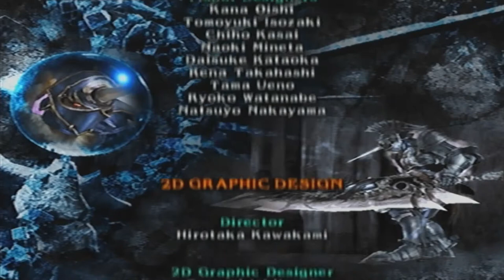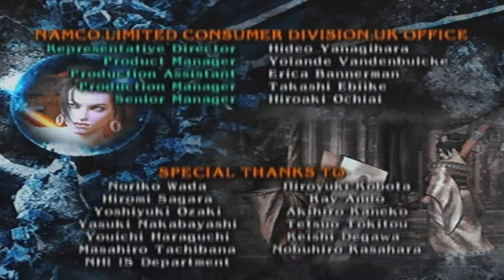Hwang | Soulcalibur III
Rixxalight is back with more Soulcalibur III where today you can officially say we are now starting the Bonus Characters seeing as these guys from here on out are in the Bonus Character List, Todays Character has been in the series before even at the end of this video during the end screen that guy for the playlist thumbnail? yeah Today is him!

Normal Outro Track: The Animal Inside by Sinyells